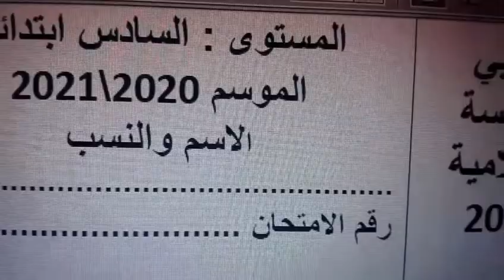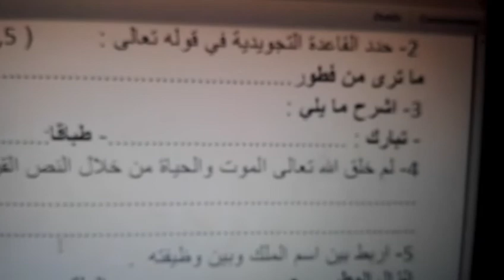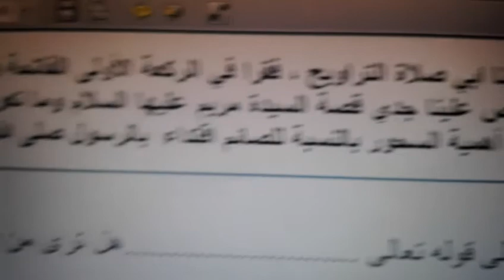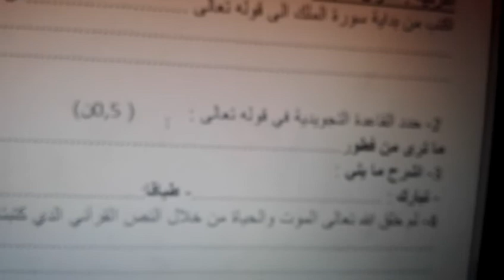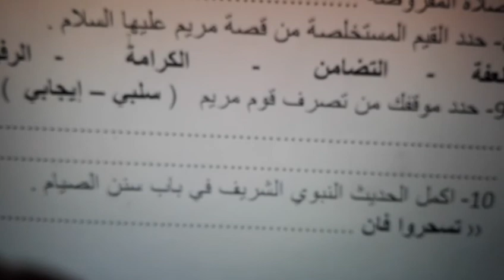الامتحان الاقليمي الموحد لنيل شهادة الدروس الابتدائيه المستوى السادس دورة يونيو 2021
التربية الاسلامية